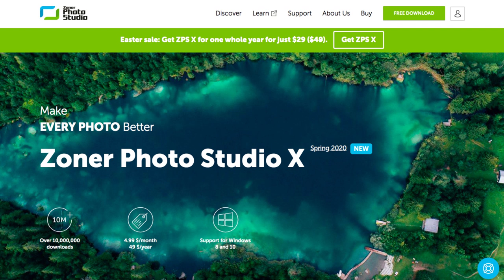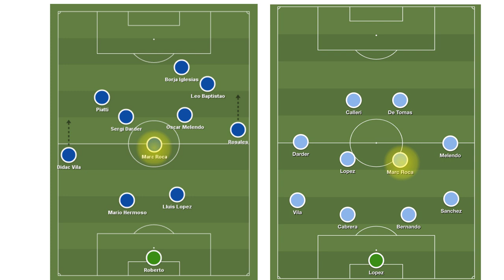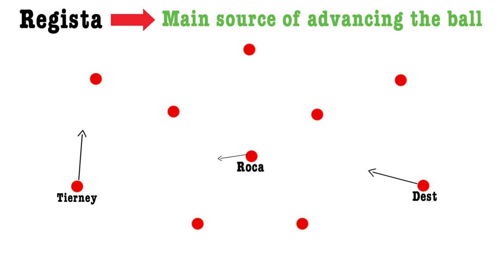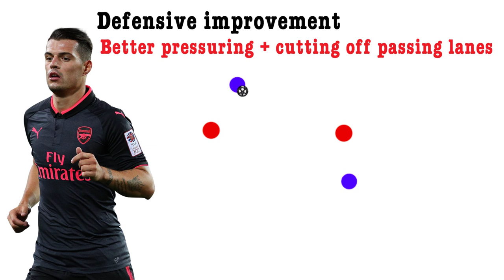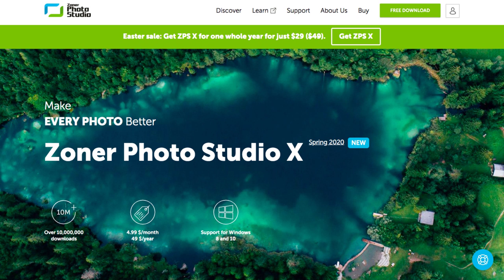WHY ARSENAL SHOULD SIGN MARC ROCA: The Granit Xhaka Replacement | Episode 4 of 6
AN ANALYSIS OF WHY MARC ROCA WOULD BE THE PERFECT PLAYER TO PLAY THE REGISTA ROLE IN MIKEL ARTETA’S 4-3-3 SHAPE, THE SAME ROLE THAT SERGIO BUSQUETS AND RODRI HAVE PLAYED AT BARCELONA AND MAN CITY.

Key features of this channel: Man Utd, Manchester united, man united, tactical analysis, tactics, rashford, martial, pogba, grealish, maddison, jadon sancho, football news, transfer news

Inspired by: Timo football podcast, united stand, the kick off, full time devils, Norman, football scrutiny, football made simple, pitot foot, man utd transfer news, arsenal fan tv, Chelsea fan tv, Talkfcb, James Lawrence Allcott, Sophie rose uk, mr dt, troopz, talksport, ESPN FC, sky sports, Gary neville, Jamie carragher, Copa 90, station Dave, football daily extra time